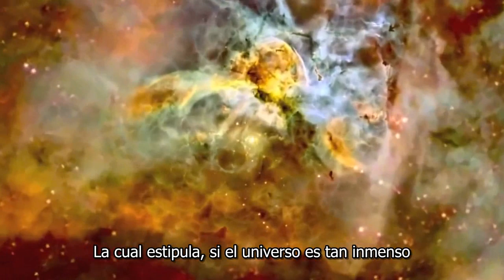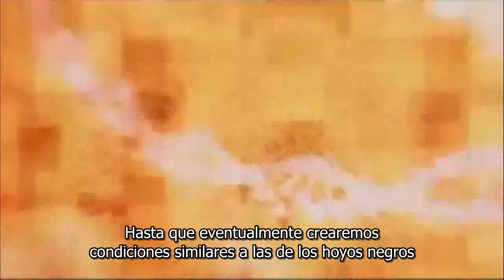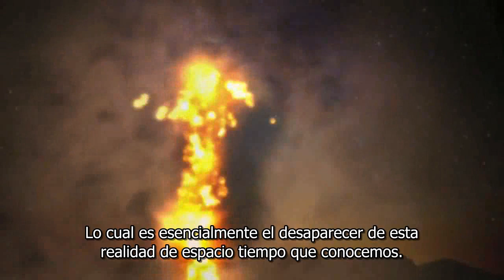La hipótesis de la Trascendencia - Jason Silva - Sub. Español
Jason Silva nos habla sobre la Hipótesis de la Trascendencia, una idea muy revolucionaria e imaginativa que podría explicar por qué no hemos visto aun señales de otro tipo de vida inteligente en el universo, y pone en perspectiva la relatividad del continuo espacio tiempo.